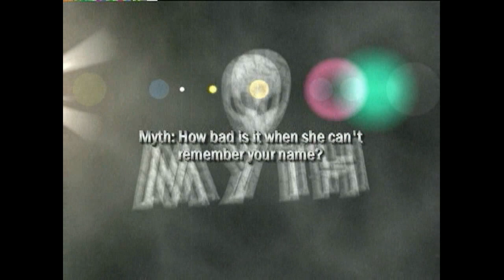2006 Ivy's 38! (Part 5)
Happy Birthday, Ivy!